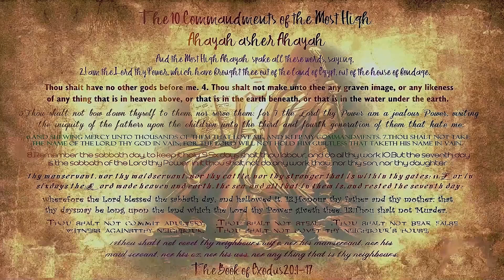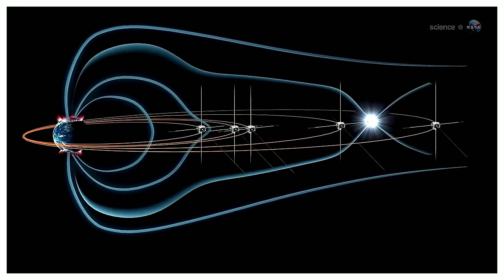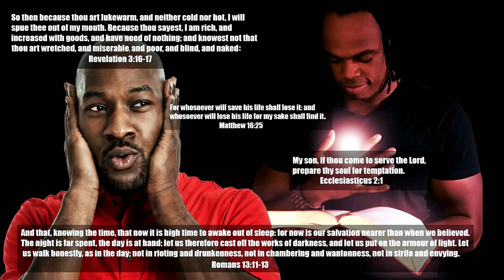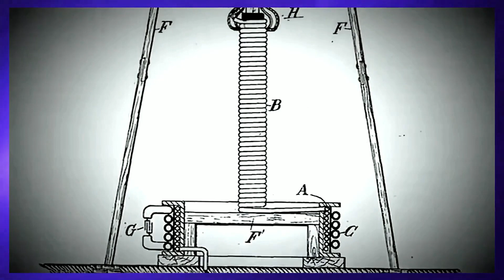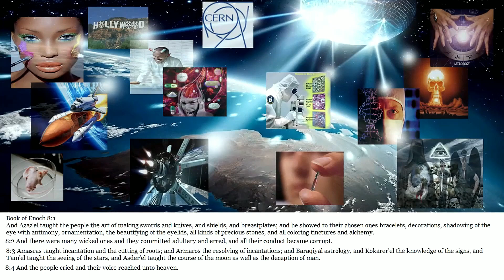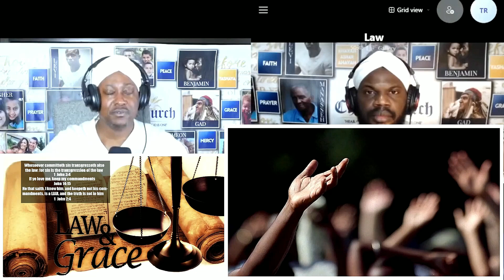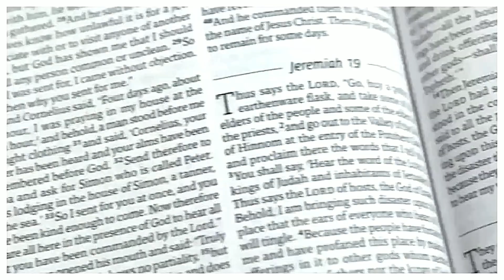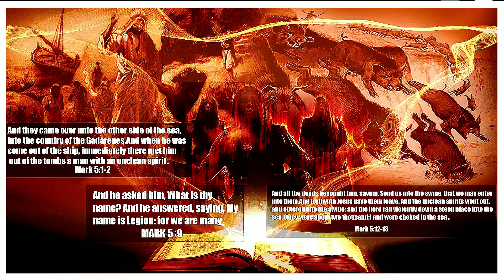WHY IS TMH GOD ALLOWING EVIL ON EARTH ? Part1 ~ RETURN OF THE NEPHILIM (DEMONS)